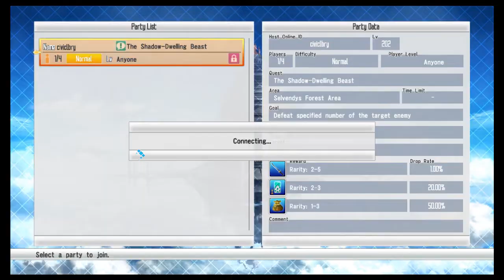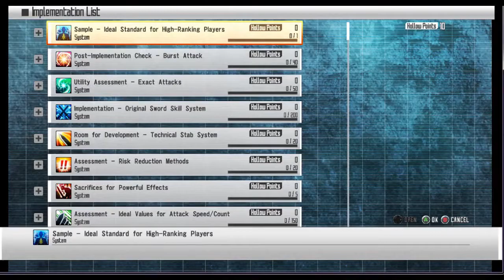ZDC SI Steam SAO RE HF ソードアート・オンライン －ホロウ・フラグメント－ PC P3 C+IM with this SA&TGProofs+ENPC LwMPOoSSOPC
ZDC SI Steam SAO RE HF ソードアート・オンライン －ホロウ・フラグメント－ PC Part 3 Cole plus Item Maximization with this Storage Account and Trophy Get Proofs plus Easy NPC Leveling with MP Online on Sub Save OPC

Transferring Items to a storage char when there is no room is a good move and now I can show you actual proof of getting the trophy from my other accounts as you can only really get it once per Steam account. If you can gift the ally you're trying to level the exp armor DLCs then do so for faster leveling and best you do not level MC fast as you get fewer Exp each time as well longer time to get Sword Skill mastery on each SSs.

Most of the uploads for this set will be for SAO RE HF like always with a new playlist for the steam starts to run as well as trophy get and Multiplayer Online checks that I was not able to record on my main playlist as well as the same time run with vids of my other playlist. As well as the Yamizome video, I got tips in LBRY/Odysee from someone watching the vid there. (and it's only there that the complete playlist can be seen)